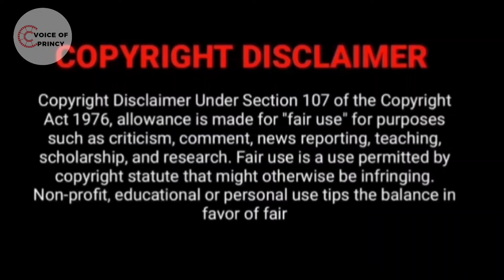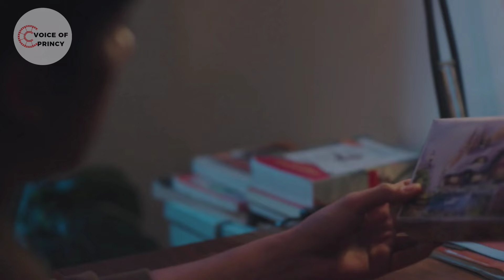HATE TO LOVE 💜 BL LOVE STORY💞|EPI-8